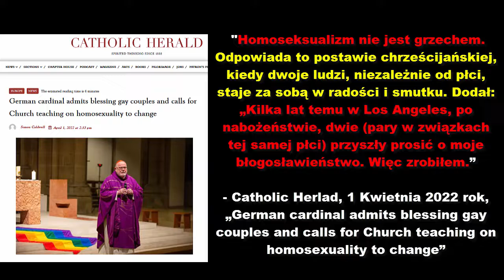Rzymsko Katolicki Kardynał Reinhard Marx – Homoseksualizm nie jest grzechem, 2022 rok